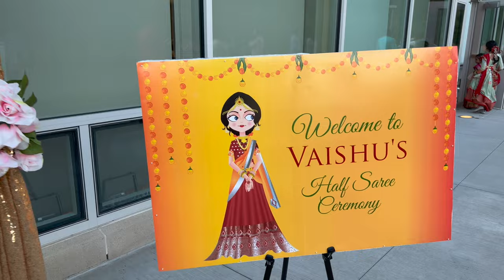Vaishu's Half Saree Ceremony